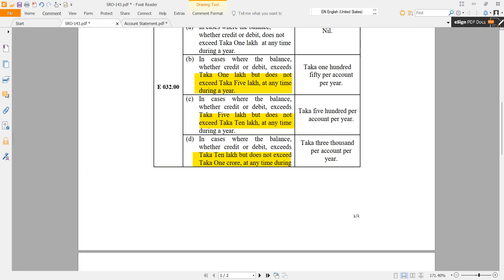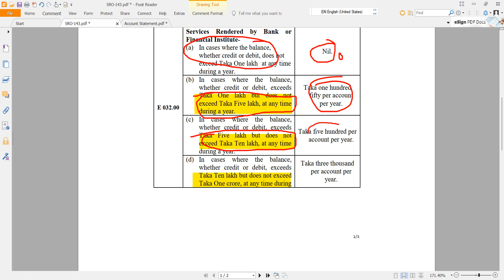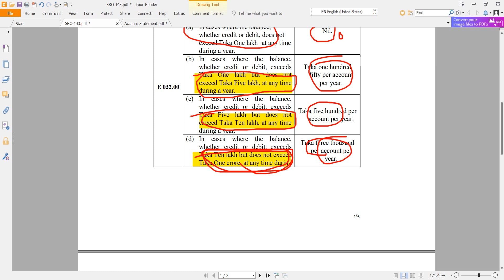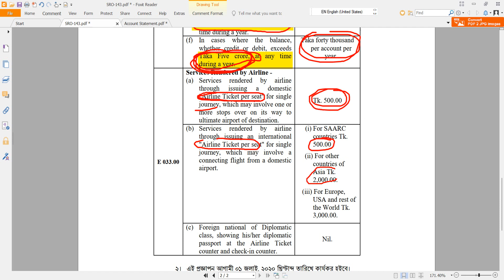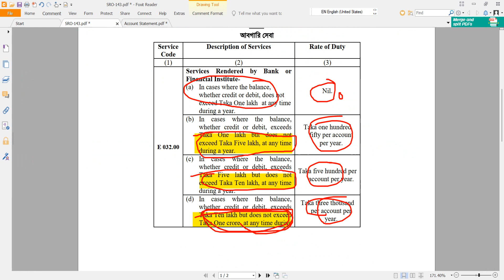আবগারি শুল্ক কত কাটলো ব্যাংক।।একাউন্ট থেকে আবগারি শুল্ক বছরে কত কাটা হয়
আবগারি শুল্ক
একাউন্ট থেকে আবগারি শুল্ক বছরে কত কাটা হয়
🌹🌹🌹🌹🌹🌹 দৃৃষ্টি আকর্শন 🌹🌹🌹🌹🌹🌹🌹🌹